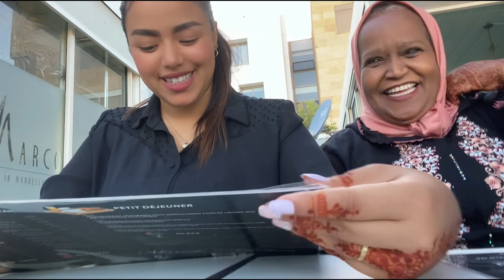كيفاش دازت عندنا عشية العيد🥰توجدو معايا نمشي picnic نهار تاني عيد🧺شبعنا ضحك ونشاط😂PICNIC VLOG🌸